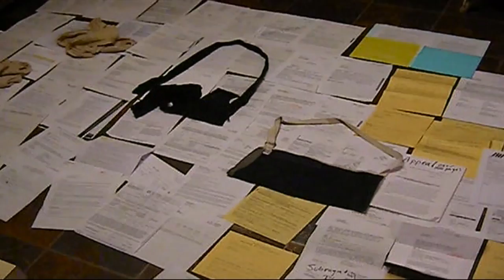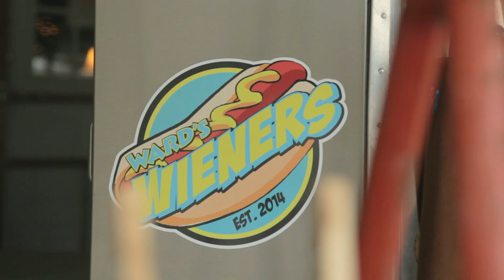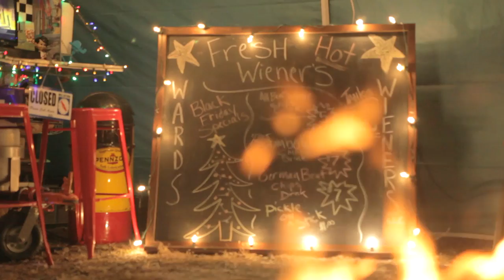Ward's Weiners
After a life altering injury on a construction site, journeyman Josh Ward discovers his true life calling as Ward the Weiner Man.